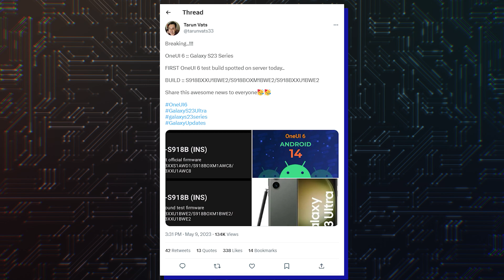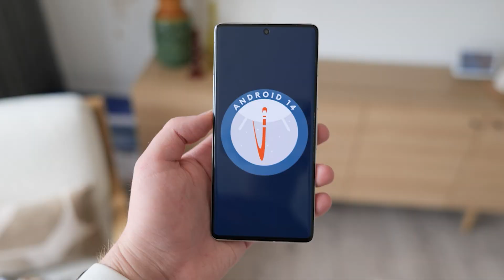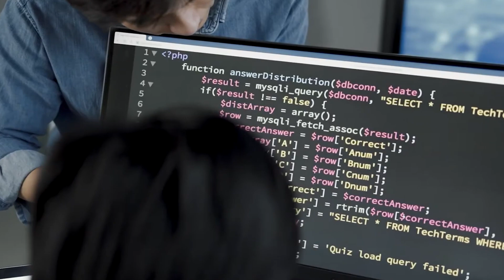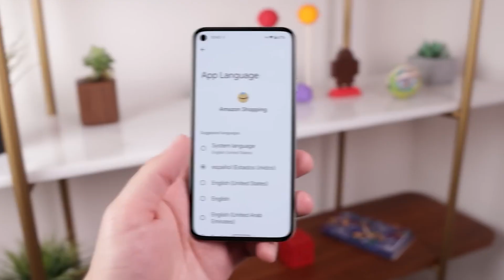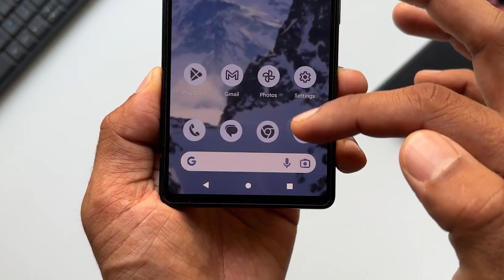Samsung Galaxy One UI 6.0 (Android 14) - SURPRISE SURPRISE!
At the same time that Pixel users got access to the Android 14 beta, Samsung has reportedly started testing One UI 6.0 based on Android 14 for the Galaxy S23 series.

According to a tweet from @tarunvats33, internal build code S918BXXU1BWE2 has been spotted on Samsung servers and is a test version of One UI 6.0 for the Galaxy S23 Ultra. SamMobile also found that One UI 6.0 is being tested for the Galaxy Z Fold 4 (F936BXXU2DWE1) and Galaxy Z Flip 4 (F721BXXU2DWD7).